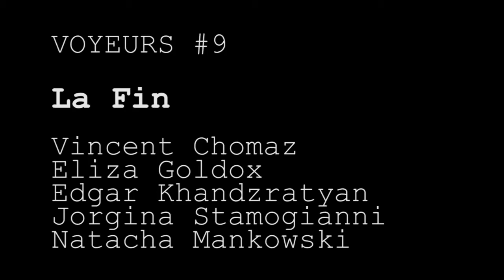VOYEURS #9 LA FIN at Holzmarkt / Ding Dong Dom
VOYEURS #9
LA FIN

Vincent Chomaz
Eliza Goldox
Edgar Khandzratyan
Jorgina Stamogianni
Natacha Mankowski

Interactive performance

" For the last event : both a retrospective and a conclusion of the eight performances, the cube was split up and scattered throughout the space of the Ding Dong Dom, the main
venue of the Month of Performance Art. This time, contained inside a space which itself is paradoxically open (the Ding Dong Dom is essentially constructed with windows), the cube’s facades were used as projection surfaces for recorded videos of the individual performances. Several actions interspersed the evening as outside-the-cube echoes or even re-enactments of some performances. Meanwhile, sound artist Willis Anne spread his electronic pads : a contemplative soundtrack for the evening.
A collective project until the end, the reconstructed cube closed one final time around the four curators and the artist Natacha Mankowski (the only artist absent of the cube during her intervention). Slowly, black patterns appeared on the walls without permitting us to distinguish their authors. Calligraphic, indecipherable forms and messages painted by the « recluses » appeared before they escaped from the cube by cutting each wall. Destroyed from inside, the shell was left a ruin in the middle of the space: a powerful and liberating metaphor reminiscent of actions by Gutai, essential figure of the practices explored during this Month of Performance Art in Berlin. " Gauthier Lesturgie

VOYEURS, MONTH OF PERFORMANCE ART-BERLIN 2014
Curated by : Vincent Chomaz & Zona Dynamic

In this installment, VOYEURS explored the accidental interactions that can arise from the random encounters between the work and its possible audience; thus focusing on the public as the -- or a -- performer and the idea of the audience as a canvas for action and reaction.